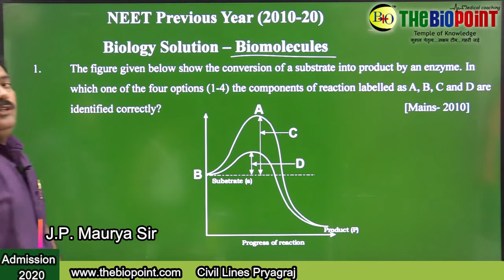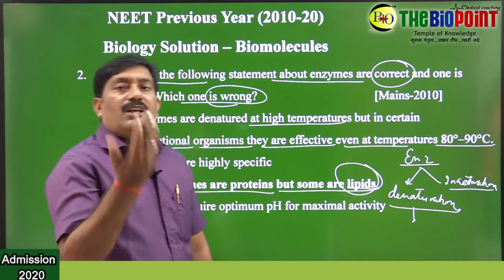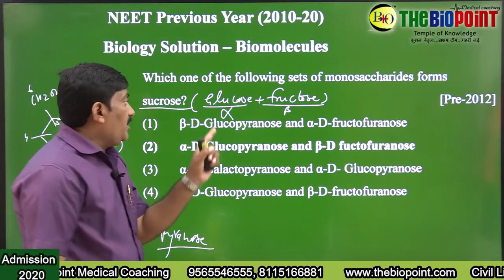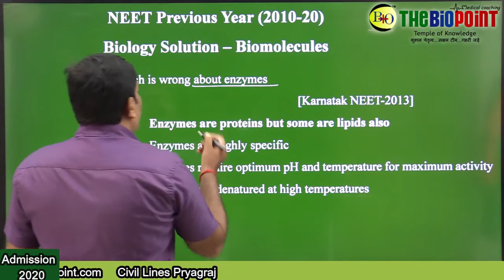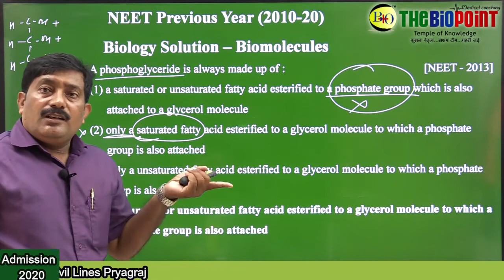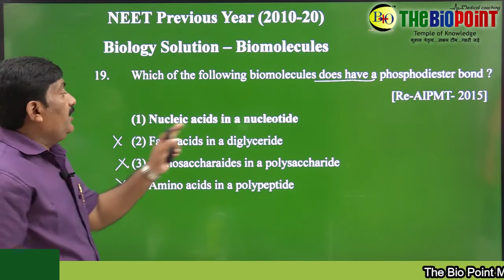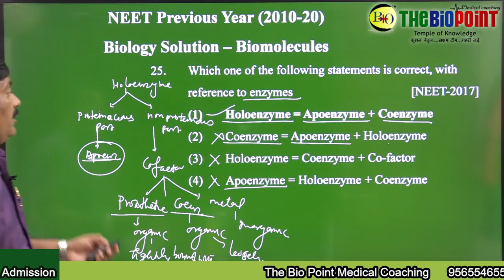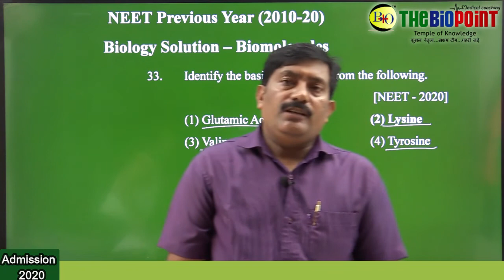Previous Year's NEET (2010-2020) BIOLOGY Solution -Biomolecule || J.P. Maurya Sir || The Bio Point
Previous Year's NEET (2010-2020) BIOLOGY Solution - Biomolecule